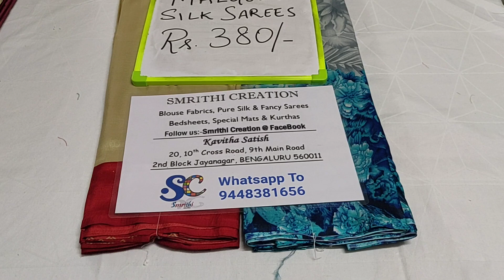Mulbury Silk Sarees (Rs 380)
💪 Hand Stock
💰 Rs 380
❇️ Mulberry silk sarees for daily wear